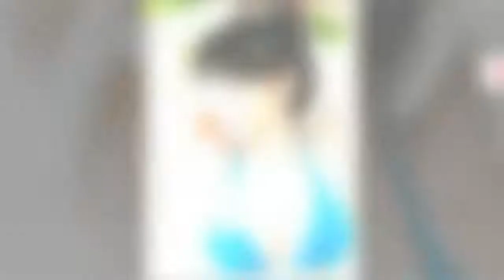JAVエンターテインメントのスポークスマン "夜"と今の役割の交換？ -JAPAN NEWS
►私のためにサブ！ありがとう
JAVエンターテインメントのスポークスマン "夜"と今の役割の交換？
► Tweet: goo.gl/2m7vwH
Source: nhk, news24, msn, asahi v.v...
Music Background: Free Music